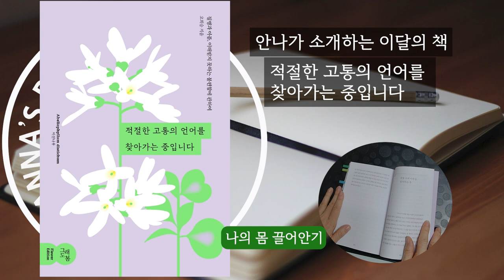적절한 고통의 언어를 찾아가는 중입니다 | 책소개 | 안나의 북튜브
저자 오희승 | 그래도봄

* 본 영상은 '그래도봄'과 컨텐츠 사용에 관한 사전 협의 후 제작되었습니다.